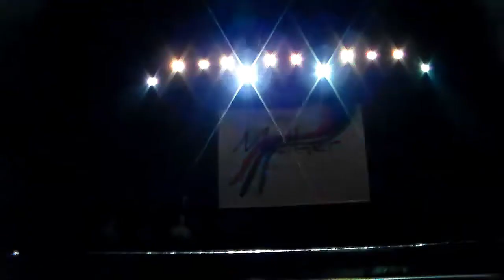ELEMENTOS- Danza Clasica infantil (Agua)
Estamos felices por el increible cierre de año!
Esto fue ELEMENTOS, el mega Show Melher 2017!

Les presentamos al nuestras alumnas de danza clasica infantil a cargo de la profesora Yamila Ciaramellano.

Sumate vos también a Melher! Tenemos muchisimas disciplinas para vos! (Danzas y Pole sport/ Exotic)